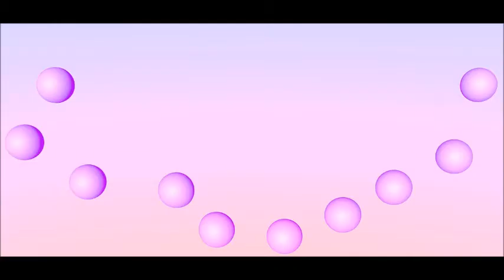Cinema 4D Creations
YouTube.com/user/AmethystNetwork

YouTube.com/user/MrSuicidalGiraffe

YouTube.com/user/REMOTIKON